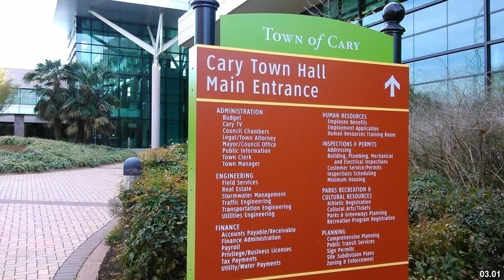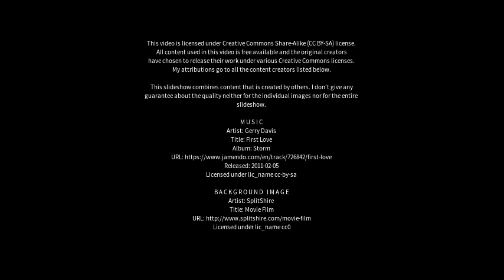Best places to visit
Best places to visit - Pitt Town (Australia) Best places to visit - Slideshows from all over the world - City trips, nature pictures, etc.